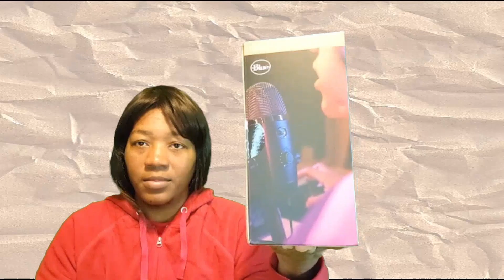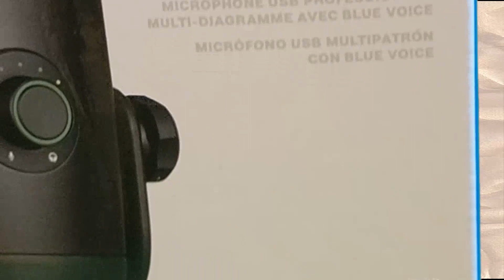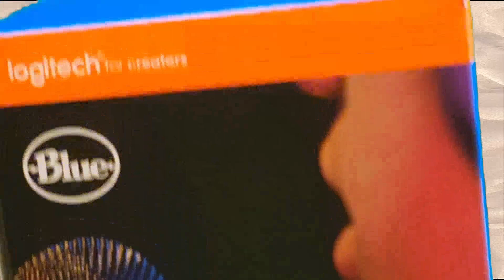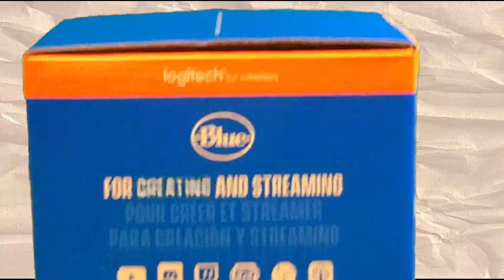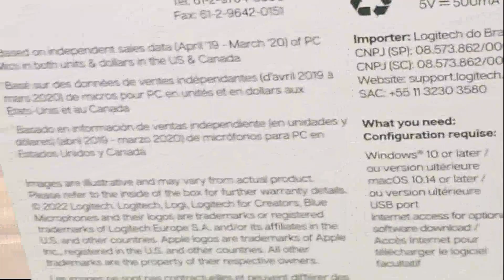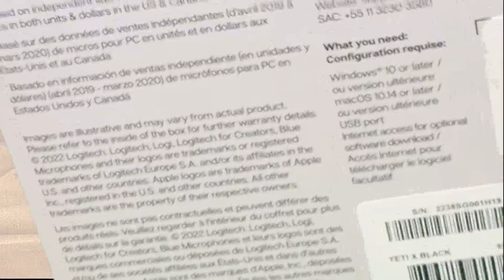BLUE YETI X MICROPHONE UNBOXING